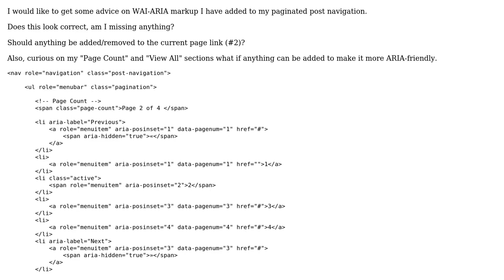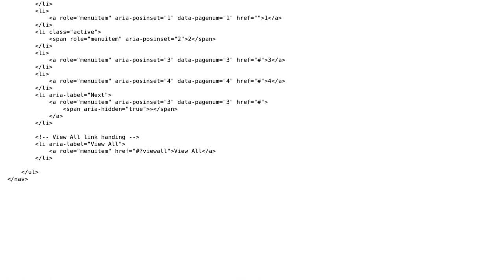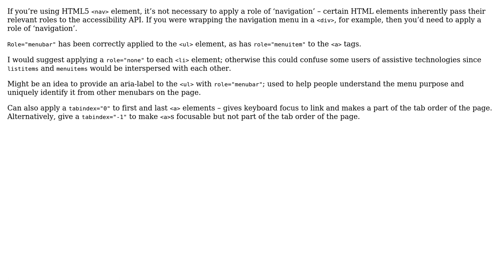Code Review: WAI-ARIA and Pagination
With thanks & praise to God, and with thanks to the many people who have made this project possible! | Content (except music & images) licensed under CC BY-SA | Music | Images & others | With thanks to user t3chb0t user Parky105 user Benjamin user 200_success and the Stack Exchange Network Trademarks are property of their respective owners. You are responsible for your own actions.